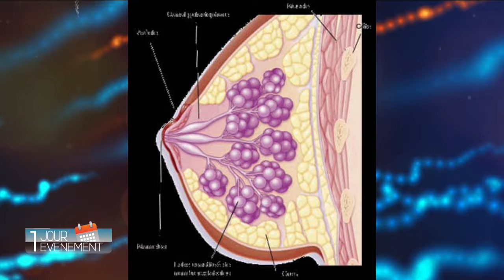UN JOUR UN EVENEMENT - CANCER DU SEIN : Une rémission est possible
UN JOUR UN EVENEMENT du Lundi 21/10/2024

Thème  : CANCER DU SEIN : Une rémission est possible

Invité : Esther TUENE, Remise d'un cancer du sein

Un Présentation de Mireille Flore Defo Fotso